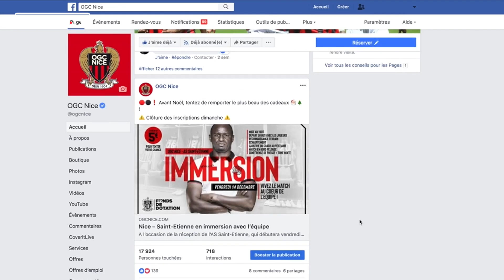Le rêve éveillé de Kevin, en immersion avec l'OGC Nice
Le 16 décembre 2018, Kevin, supporter de l'OGC Nice, a vécu un jour de match en immersion au coeur de son équipe favorite. Un privilège qu'il a remporté lors d'une grande tombola pour la bonne cause.